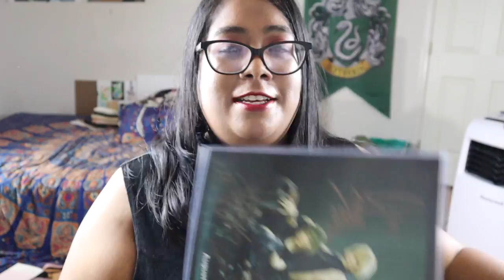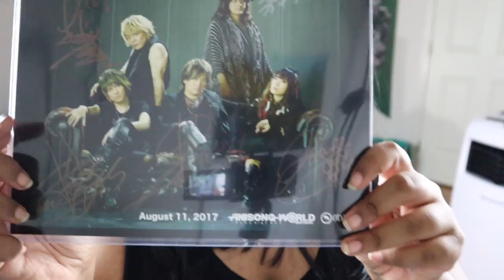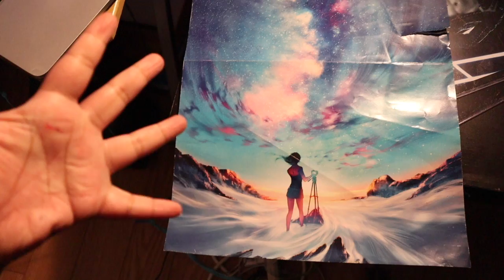T M Revolution in Concert! A Dream Come True!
August 2017 one of my dreams came true, I got to see one of the biggest performers in Japan! T.M.Revolution is a musical legend, he has had a career spanning two decades in the music and film industries. Watch my new video to hear about experience getting to feel his incredible stage presence.

KotaniYumiko